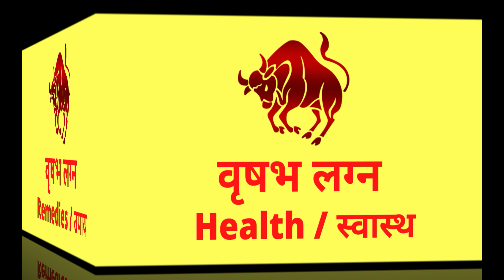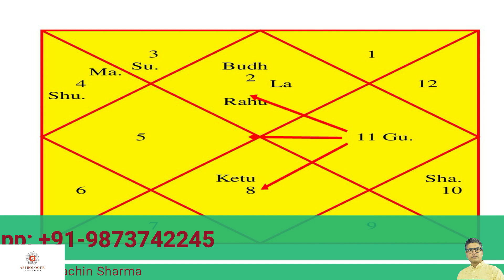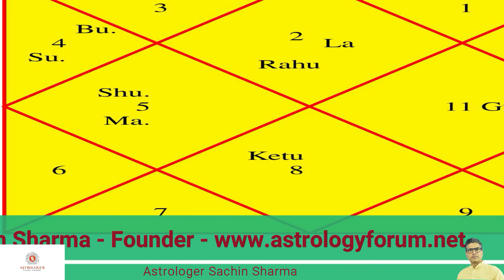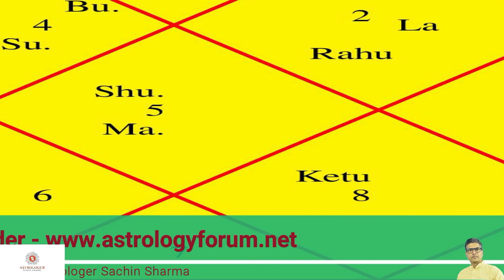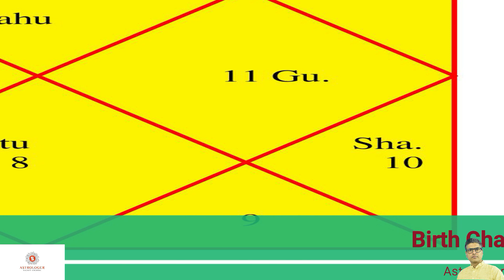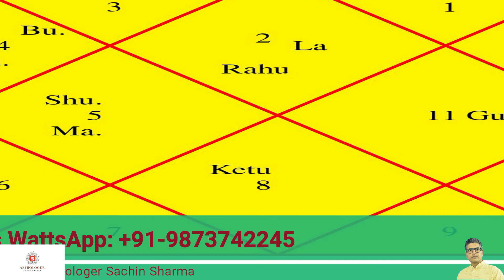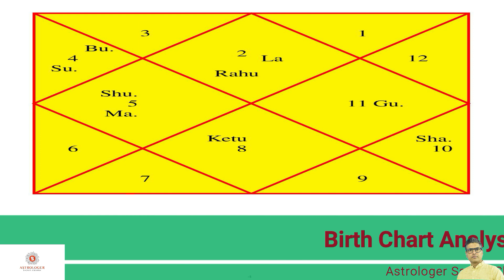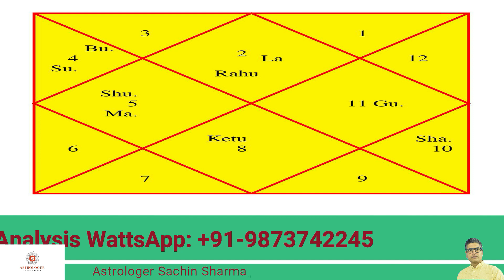Vrishabh Lagan Rashifal JULY 2021 | वृषभ लग्न राशिफल जुलाई 2021 | Vrishabh rashiphal